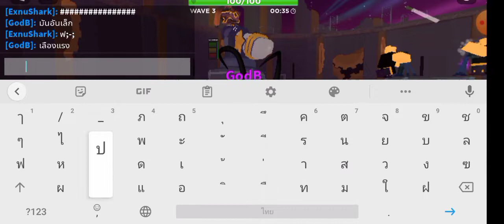(Reupload) TDs Solar eclipse Event [Night 4 Win]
this is the reupload of the last video,cuz my edits is not not done and im in Hurry!

Player 1 Gscout, toxic gunner,accel,turret,mini
Player 2 Hunter,accel,swarmer,pyro,turret
Player 3 Mortar,ranger,accel,turret,dj
Player 4 Dj,commander,mini,accel,turret